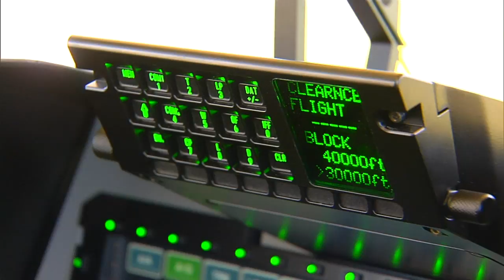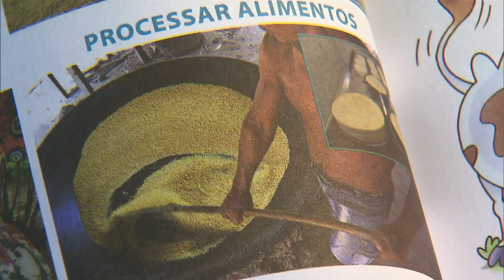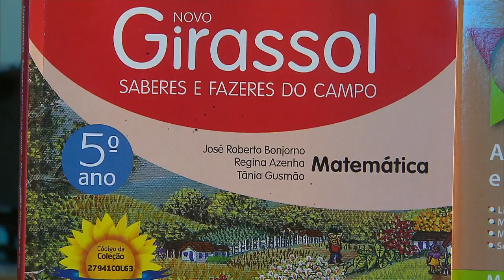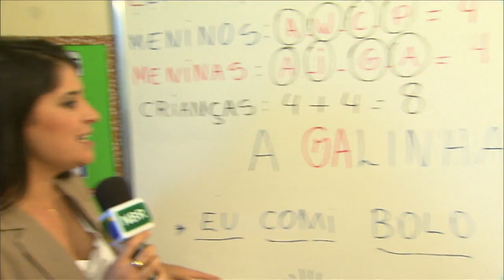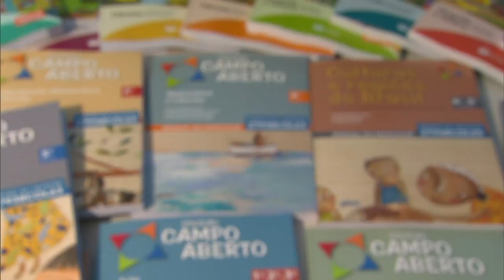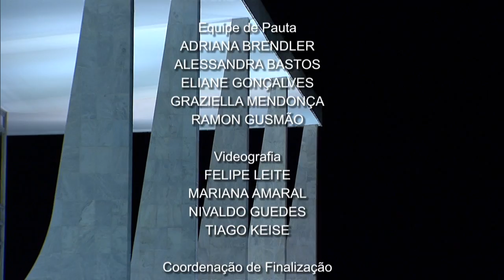Jornal NBR NOTÍCIAS na íntegra - 10 de junho